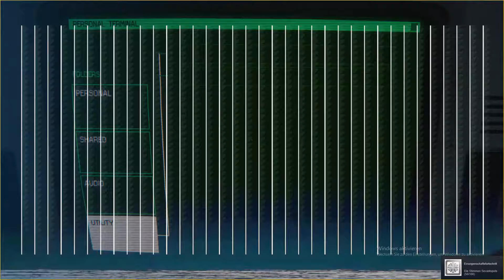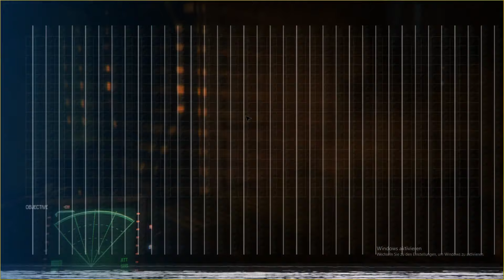Alien Isolation 11 - UNARMED SURVIVOR!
With most of our weapons stolen from, we must make it to Apollo to find out how to leave the Infested space station!